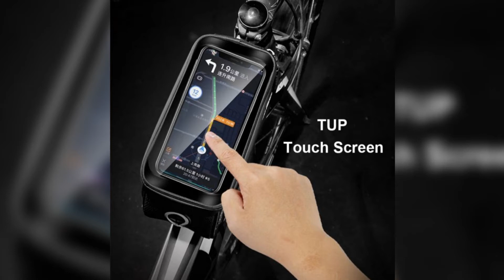MTB | Rainproof Bicycle Bag with Phone Case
☔ Rainproof Bicycle Bag with Phone Case ☔

Item Type: Bicycle Bags
Material: EVA, PU
Size: 18 x 10.5 cm / 7.09 x 4.13 inch
Weight: 150 g / 0.33 lbs
Features:  Hard Shell, Rainproof

Package Includes:
1 x Bag